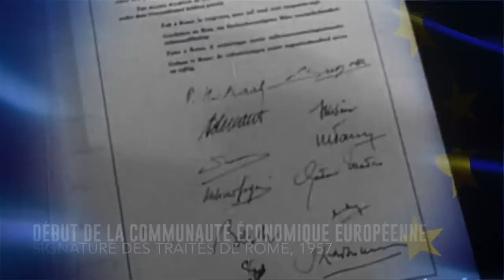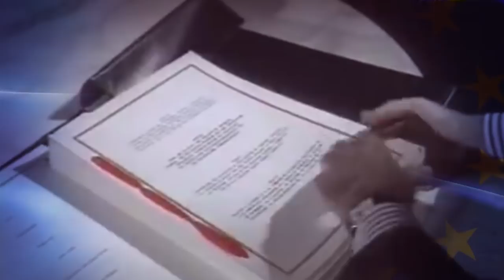L'UE CONTRÔLE LA FRANCE - Vive la République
A l'occasion des 60 ans de la Vème République (ha, la vieillesse), quoi de mieux que de s'intéresser à la manière dont l'Union européenne, vile reptilienne, a réussi à s'incruster dans le texte sacré qu'est notre Constitution (et non Mélenchon) ? Vous allez voir, doucement mais sûrement, l'Union européenne a réussi son coup. Enquête.

Images :
INA